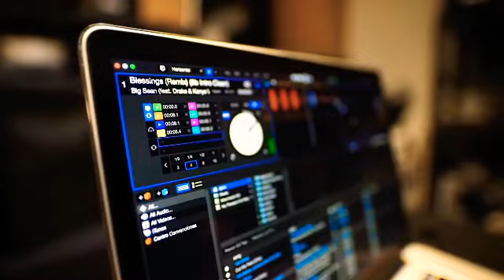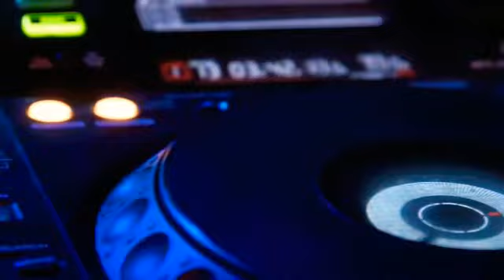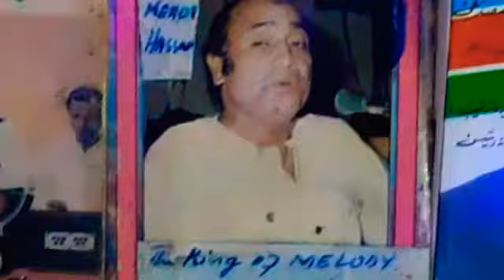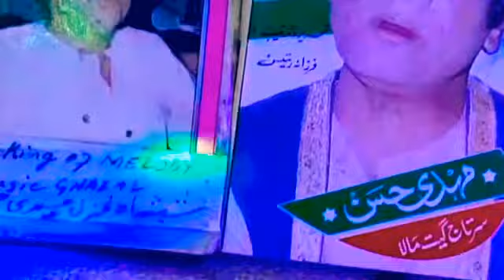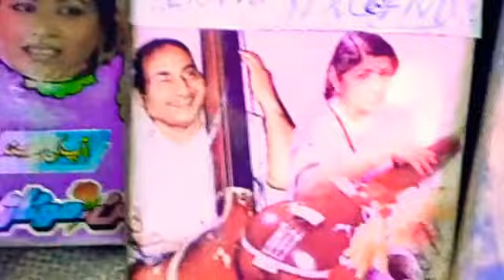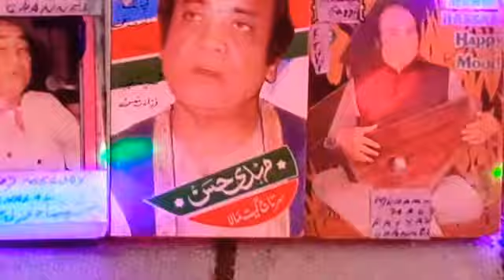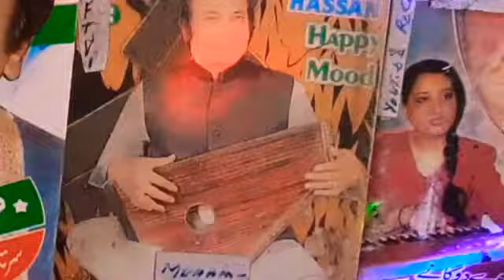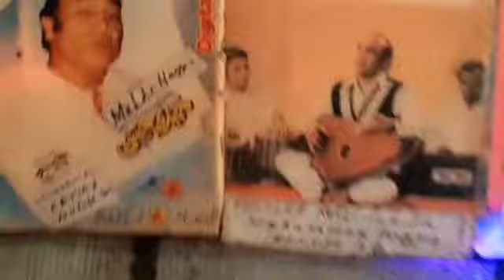1950 Balamwa Tum kia Jano Mehdi Hassan Digitally Modified Radio Thumri بلموا تم کیا جانو پریت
ttps://youtu.be/dovpvJZj7Po